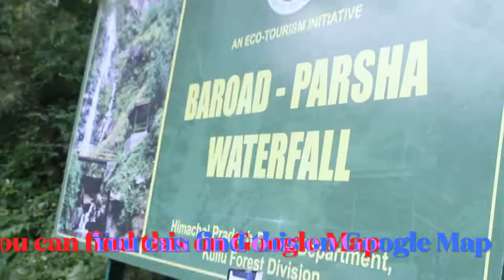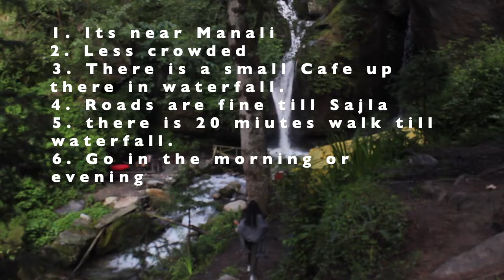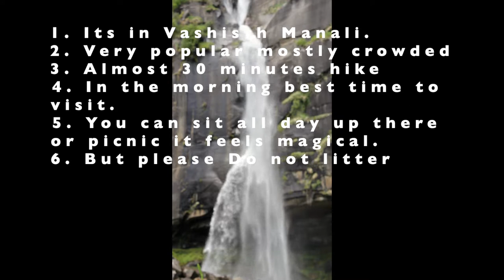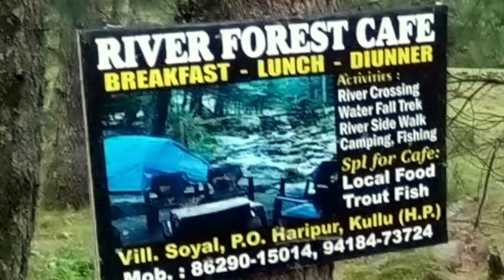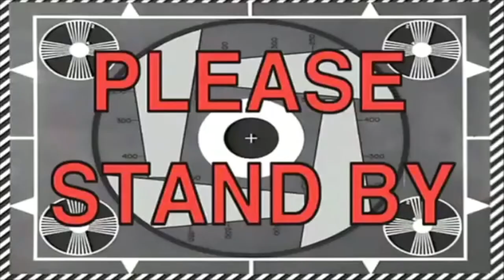Hidden Waterfalls in Manali | less explored, less crowded, 5 hidden waterfalls around MANALI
hey Wanders,

in Today's video I am sharing Hidden waterfall around Manali which I've explored when I was in Manali for a month.
hope you watched my Manali Vlogs if you haven't you can watch on my channel also I have shared so many hidden villages and places around Manali and DIY trek we did to lamadug everything you can watch here.